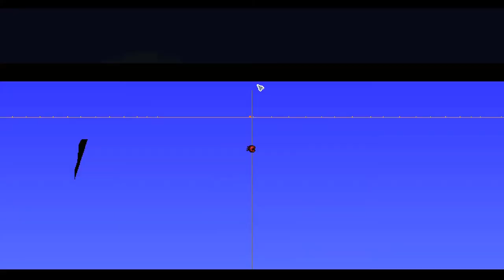Terraria | 10 | The Eater of Worlds!